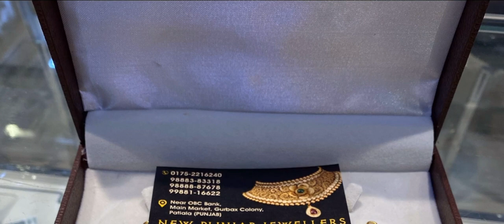New Gold Necklace || नए सोने के हार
“NEW PUNJAB JEWELLERS” is engaged in selling/manufacturing of “22KT 916 HALLMARK “ gold jewellery, certified diamond jewellery and silver jewellery.
📍Main Market, Gurbax Colony, Patiala (Punjab) M: 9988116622.